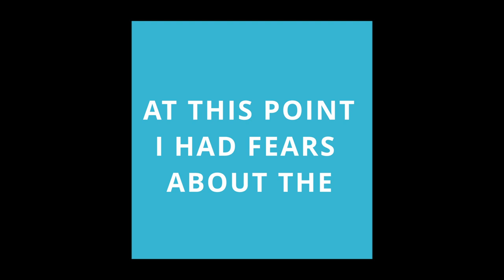VAUXHALL AGILA - UNISTRUT Roof Rack Build Part 1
This week we have the privilege of building a roof rack for this charity rally car.  We have sponsored them with one of our Unistrut Roof Racks.  Building one of our unistrut roof racks for this Vauxhall Agila was the best solution for the type of terrain it will face on the 4 month trek to and from Mongolia.

Vauxhall Agila
Small Camper Conversion
Car Camper Conversion
unistrut roof rack
roof rack build
built not bought campers
built not bought campervans
campervan conversion
self build camper
self built camper
off grid camper